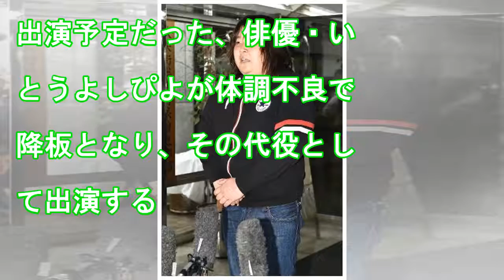ガリガリガリクソンのニュース